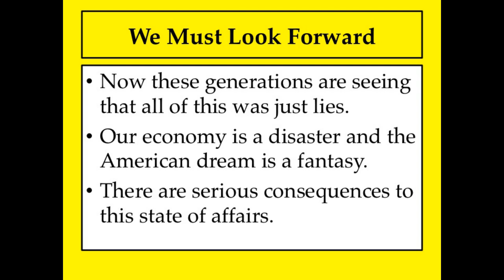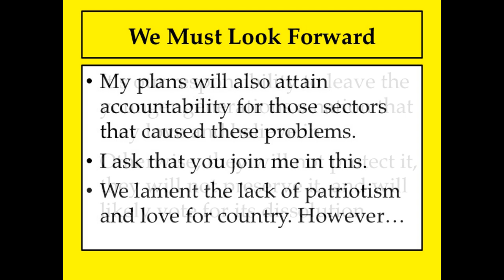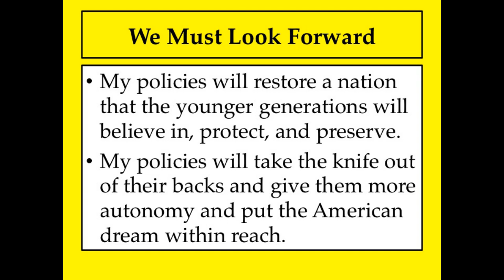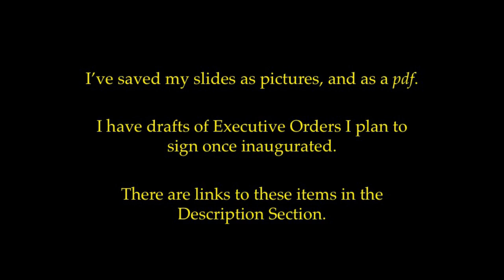Message for Gen X and Boomers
We must look to a day when we leave our nation behind to the younger generations. If we don't leave them something to believe in, it will be catastrophic for our nation. I ask you to join in me doing so - but I'm not asking you to sacrifice. I'm just asking you to change how you vote and to abandon the status quo.

Close
Music credit is YouTube channel 2SICH, video "Groove Metal: 12 Sick Riffs!", she is playing Ektomorf's 'Show your fists' starting at 1:40.